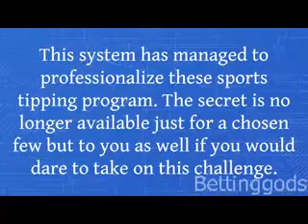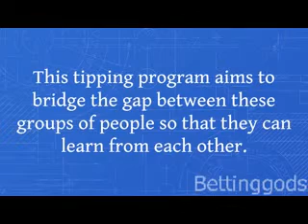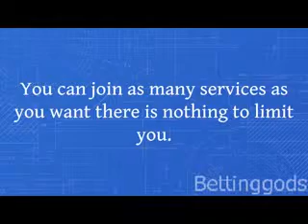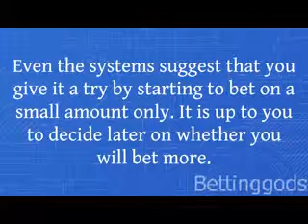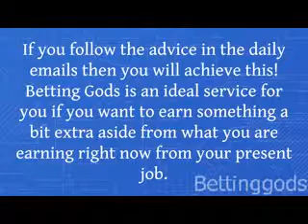Betting Gods Scam / Betting Gods Free Tips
Gods Reviews-Max Racing Tips And Follow Master Of Betting To A Higher Level Betting Gods is a tipster management platform one-stop place where you can check out the best of the best sports betting advisors. With Betting Gods you can watch your profits continue to grow with the help of our professional sports betting advisors covering a very impressive range of sports. Betting Gods network is composed of professionals who have been extensively trained by their team. Does Betting Gods Work For You? The Betting Gods Master Tipsters team to take you a step further in your desire to play professionally. This tipping program aims to bridge the gap between these groups of people so that they can learn from each other. The rookie can learn from these professionals in order to be successful. Normally you will not receive these kinds of tips. Before this system was introduced you only trust your instincts. Betting Gods brings together amateur and expert tipsters to give you sound advice on what specific game to bet on. There is no hidden agenda or hidden fees. Everything is given to you as plain as they could. You can actually validate if what these tipsters are saying are true. The countless and growing satisfied users of this service stand to testify that this system really works. Benefits You Can Expect From Betting Gods: Once you subscribe to their service you will get your tips twice a day, around 8:30A.M. and 11:30A.M. You can join as many services as you want there is nothing to limit you. You’ll receive a few emails to help you get the most from your membership and maximum value from your betting career. You have the chance to get as little as 25 subscribers to as much as 250 subscribers at a given time. You get an entire network of sports tipsters to guide you which specific horses to bet on or what specific team will win football. This service wants you to win as often as you could but they are transparent enough to reveal that this is bordering on the impossible. You can try their Selective Racing Trust to bet on selected horses. This is a great way to get a broad overview of the types of tipsters they have on offer. You only have to pay a minimal amount for the first month. This tipping service is much cheaper than just merely paying each month. It gives you what exact time to bet and which of these horses for example are worth betting on at a specific period of time. No computer skills or any special knowledge is needed in order to use this software. The system does not only recommend a winning bet automatically, but also involves an active community, Betting Gods is also updated in a consistent manner. Sports abettors will enhance their confidence and winning mentality by using the Betting Gods. It covers with wide range of information, providing specific picks in every single day.
Can Betting Gods system work as promised? Get the real facts right now. This outfit is not a scam. At this point you might be wondering whether or not there is any legitimacy to Betting Gods, especially given the fact that so many tipsters are out to make a quick buck. To create some context, you simply have to look at the ways in which Darren Moore interacts with the racing community. Betting Gods Review & Special Offer Betting Gods have sponsored a number of different races and courses as well as opening themselves up to unwarranted levels of scrutiny through reviews such as this. In fact, Betting Gods founder Darren Moore has actively called for regulation of tipster services to ensure that punters stop getting scammed, as there is a lot of it out there, and if you are one of the few services that offer a genuine service, then it goes without saying that you would want the industry cleaned up.
Betting Gods Login - Betting Gods Vip - Betting Gods Master Racing Tipster
Betting Gods Free Tips

Betting Gods Tipsters * Betting Gods Review * Betting Gods App